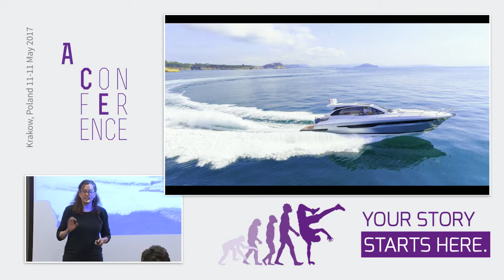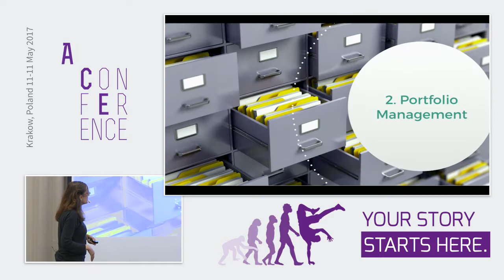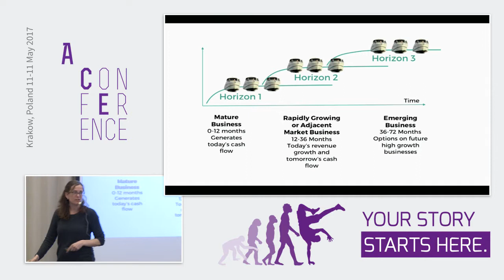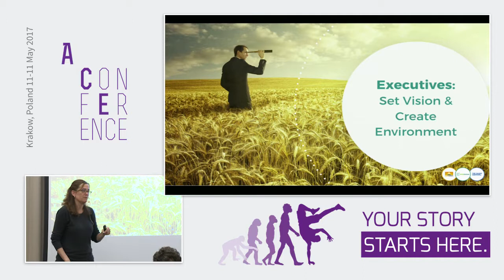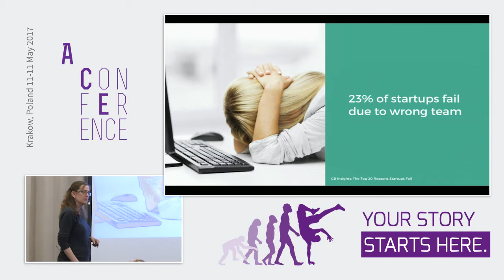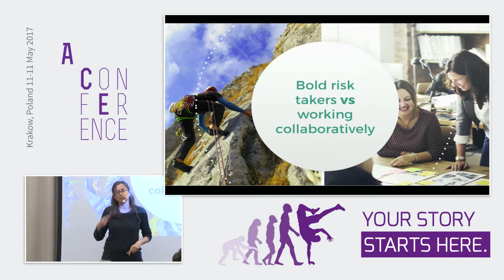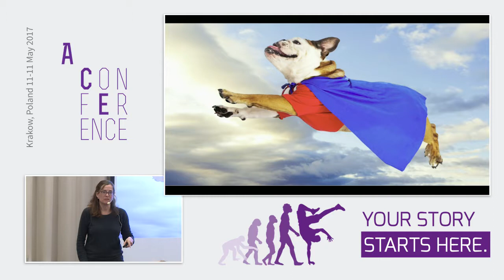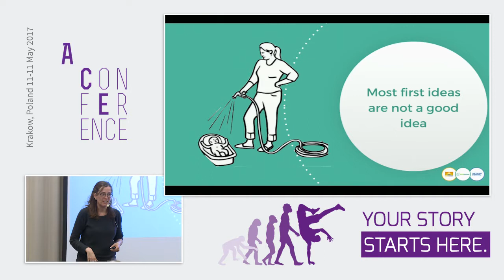Container Ships and Speedboats with Janet Bumpas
Large organizations are often like containerships—big, reliable, and efficient, but they can’t turn quickly. They often see startups as fast speedboats—responsive and nimble operations. And many big companies want to have their own teams move fast like a speedboat, using Lean Startup principles to understand customer needs and validate risky assumptions with market-based data. But often times these fast moving teams get bogged down and stall out. This talk will outline strategies for enterprise organizations to spark and sustain nimble innovation, including case studies of what she has seen work and not work.